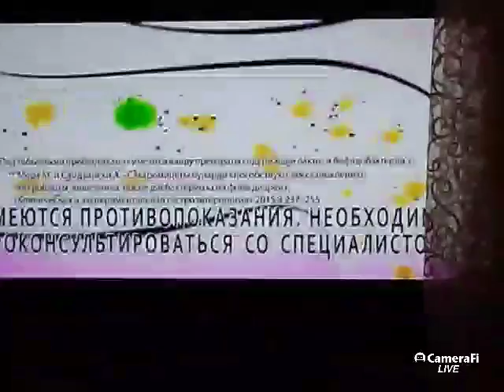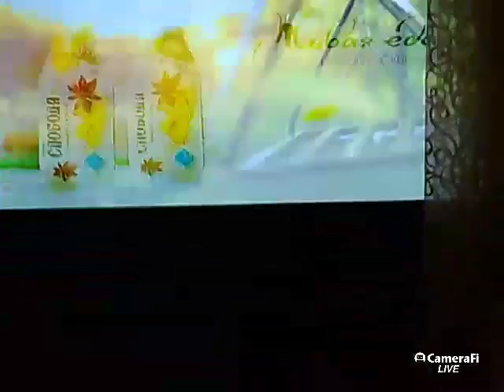Nastja Zvereva's broadcast